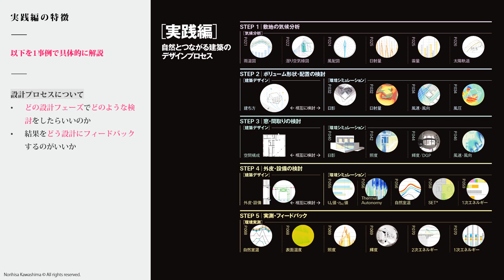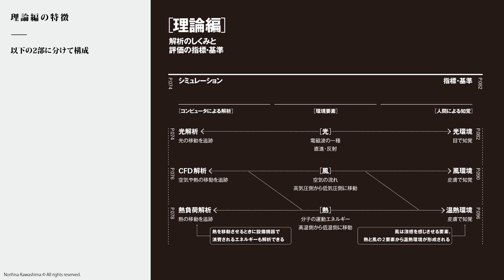【2023年日本建築学会著作賞】環境シミュレーション建築デザイン実践ガイドブック―自然とつながる建築をめざして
【2023年日本建築学会著作賞】
環境シミュレーション建築デザイン実践ガイドブック―自然とつながる建築をめざして

川島 範久（明治大学准教授／㈱川島範久建築設計事務所代表取締役）